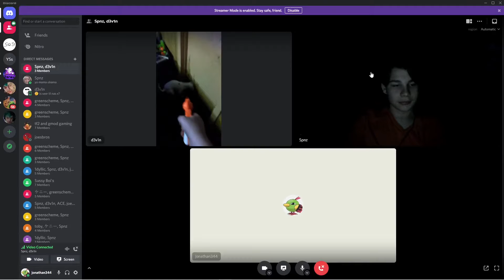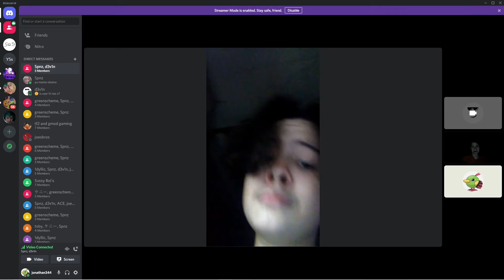My friend died....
Btw just wanted to say hope everyone has been enjoying the vids recently there a lot of fun to make and I love always playing with my homies and if  you like them a lot please sub and like:)